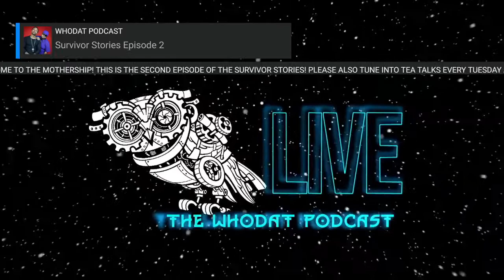The WhoDat Podcast - Survivor Story - Episode 2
The WhoDat Podcast - Survivor Story - Episode 2  - Amanda Tells her story of mistaken identity ...